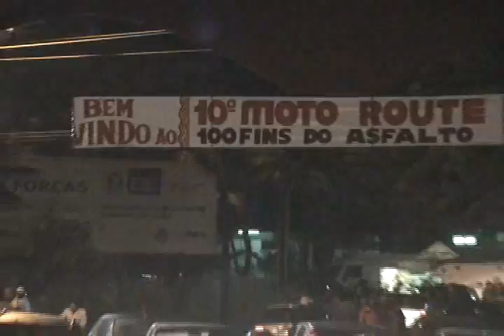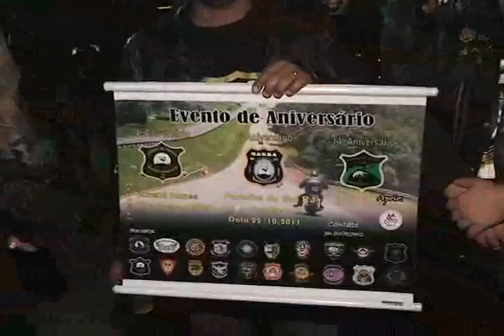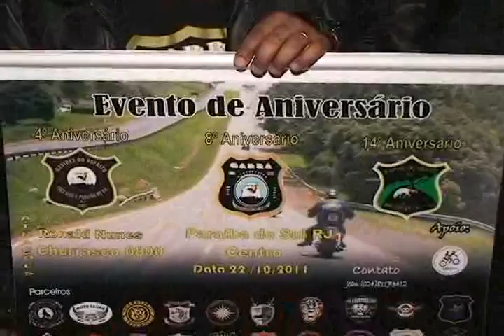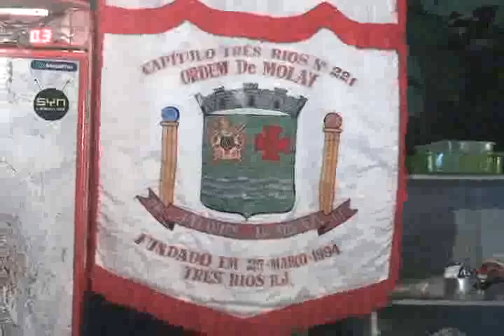BL 01 FATOS E IMAGENS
10º Moto Router realizado em Três Rios organizado pelos 100 fins do Asfalto.
Festa em benefício da APAE de Três Rios.
1º Paraíba do Sul Music Festival realiza em Paraíba do Sul - RJ
Canal 5 da Tech Cable - Três Rios - Paraíba do Sul - Paty do Alferes
Reportagem - Jorge Silva
Imagens e Edição  - Alexsandro Lobo